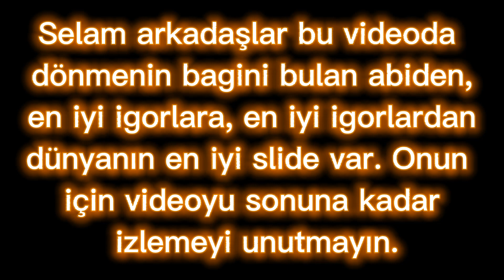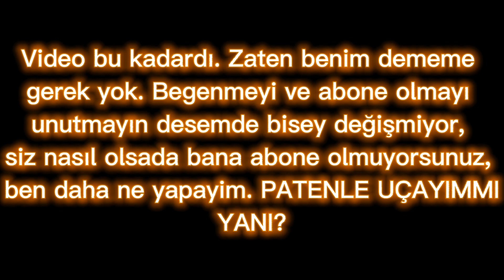Paten Hareketleri / Tüm Paten Hareketleri Bu Videoda / Paten Slalom / Paten Slide / Paten Videoları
( Paten Hareketleri ) Sellllam arkadaslar bu gun sizlere paten hareketlerini çektim. Istediginiz video fikirleri varsa yorumlarsa belirtmeyi unutmayın.